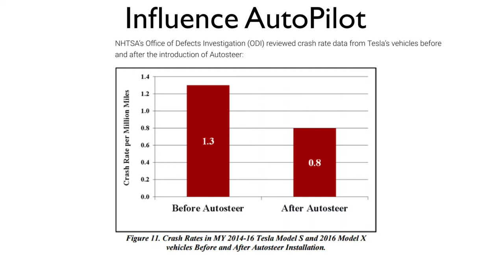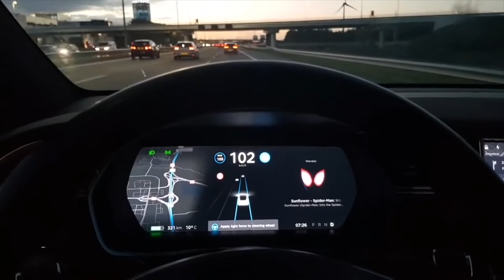FIGHTING 2 TESLA AUTOPILOT FINES IN COURT | FULL STORY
This month I was in dutch court to fight two penalties I got for holding my phone while driving with Tesla’s Autopilot on the wheel. The case got a lot of media attention and is relevant internationally. Look at my explanation and tell me what you think!